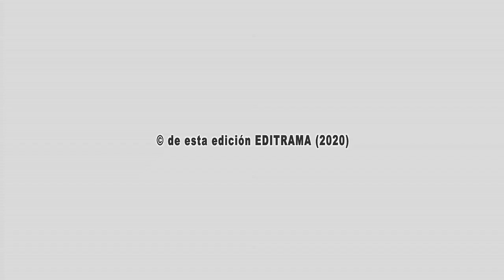TERESA DE CALCUTA A FONDO/"IN DEPTH" - EDICIÓN COMPLETA y RESTAURADA - ENGLISH SUB./SUB.CASTELLANO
MADRE TERESA DE CALCUTA A FONDO - 21 de junio de 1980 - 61 minutos

MADRE TERESA DE CALCUTA - 21 de junio de 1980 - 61 minutos
Teresa de Calcuta (Uskub, Imperio Otomano -actual Skopie, Macedonia-, 1910 - Calcuta, India, 1997), nacida como Agnes Gonxha fue una monja católica de origen albanés naturalizada india, que fundó la congregación de las Misioneras de la Caridad en Calcuta en 1950.

Durante más de 45 años atendió a pobres, enfermos, huérfanos y moribundos, al mismo tiempo que guiaba la expansión de su congregación, en un primer momento, en la India y luego en otros países del mundo.

Tras su muerte, fue beatificada por el papa Juan Pablo II, otorgándole el título de beata Teresa de Calcuta.
Teresa de Calcuta (Uskub, Imperio Otomano -actual Skopie, Macedonia-, 1910 - Calcuta, India, 1997), nacida como Agnes Gonxha fue una monja católica de origen albanés naturalizada india, que fundó la congregación de las Misioneras de la Caridad en Calcuta en 1950. Durante más de 45 años atendió a pobres, enfermos, huérfanos y moribundos, al mismo tiempo que guiaba la expansión de su congregación, en un primer momento, en la India y luego en otros países del mundo. Tras su muerte, fue beatificada por el papa Juan Pablo II, otorgándole el título de beata Teresa de Calcuta. Su canonización fue aprobada por el papa Francisco en diciembre de 2015.
Se enfrentó también una serie de críticas, como las objeciones de Christopher Hitchens, Michael Parenti, Aroup Chatterjee y el Consejo Mundial Hindú, que le achacaron una mentalidad reaccionaria y criticaron la deficiente atención en sus centros.

Obtuvo el Premio Nobel de la Paz en 1979.